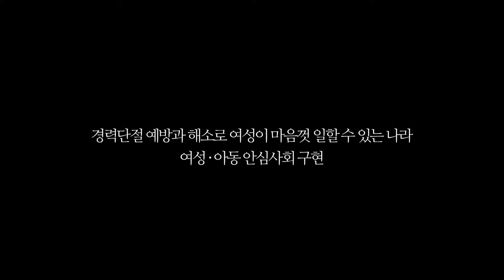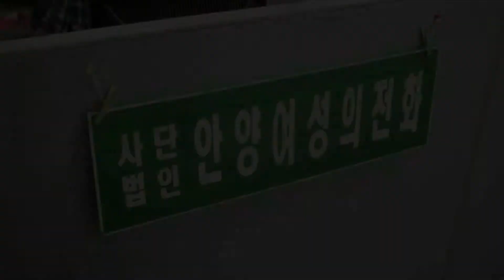2014년 여성가족부 이렇게 일하겠습니다. 2편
경력단절 예방과 해소로 여성이 마음껏 일할 수 있는 사회
여성·아동이 안심할 수 있는 사회
여성가족부가 만들어 나가겠습니다.